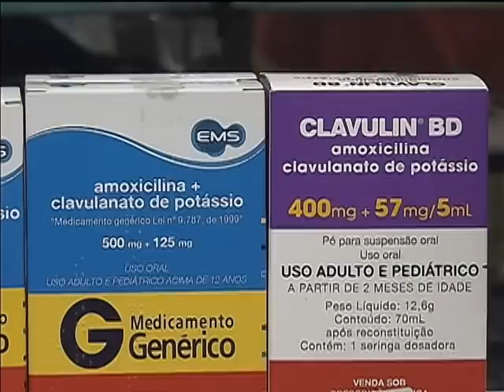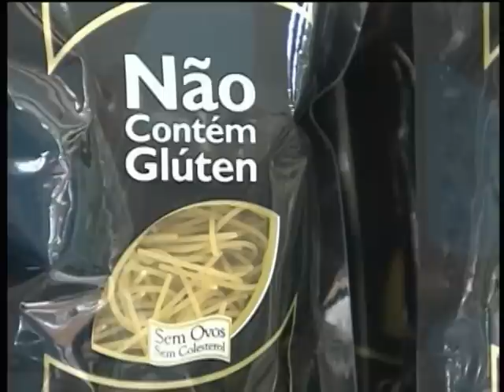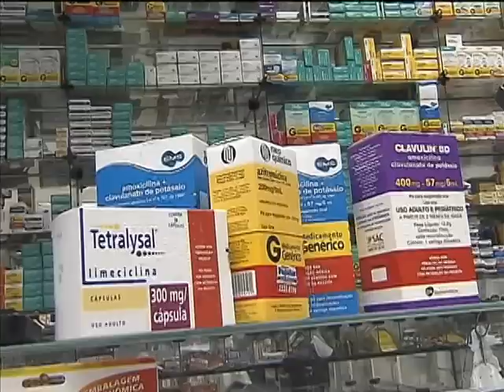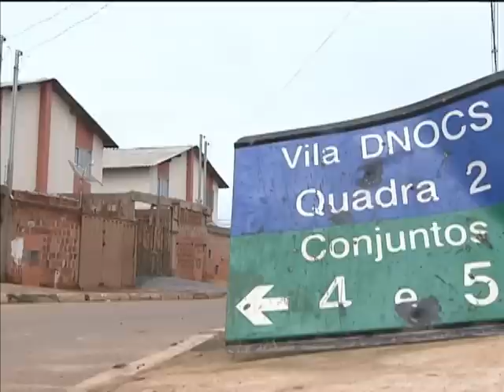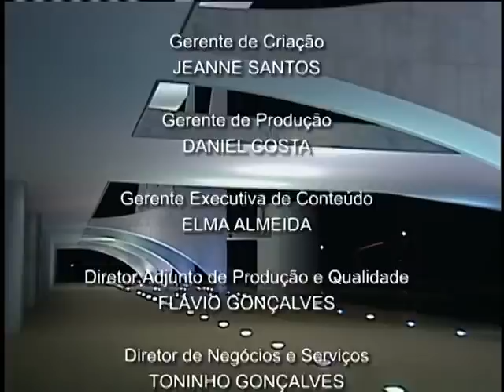Jornal NBR NOTÍCIAS na íntegra - 16 de abril